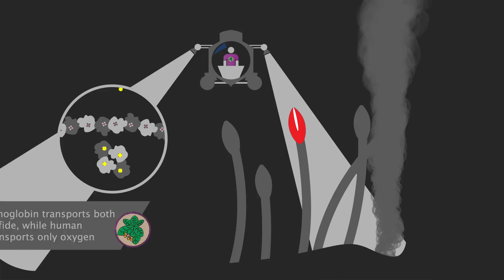What Colour is Water?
Water in a glass looks clear and colourless, but you still can't see the bottom of the ocean. Therefore, water is opaque! So what colour is water? And speaking of the bottom of the ocean, Giant Tube worms are weird!